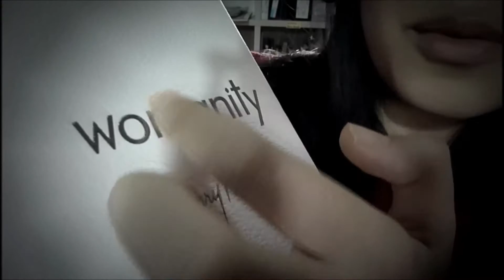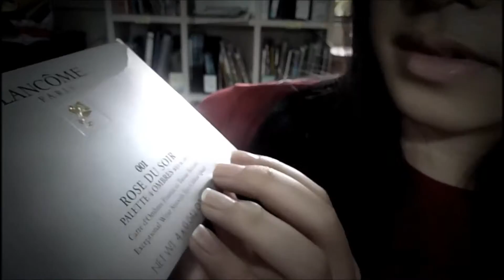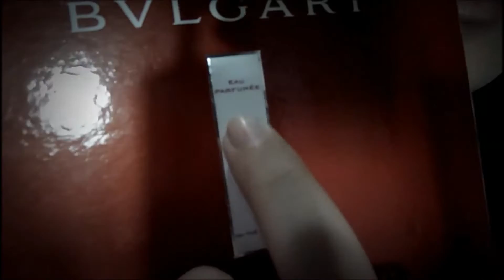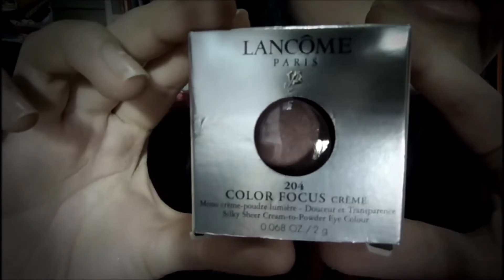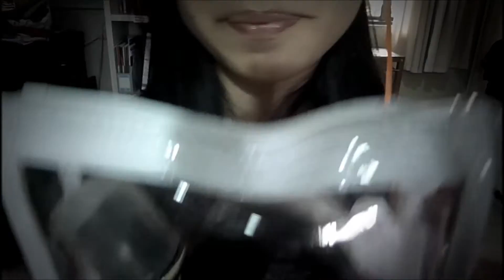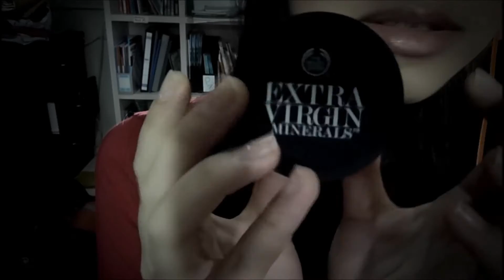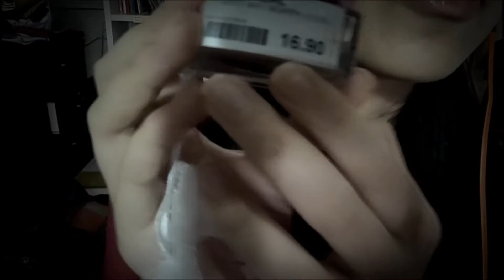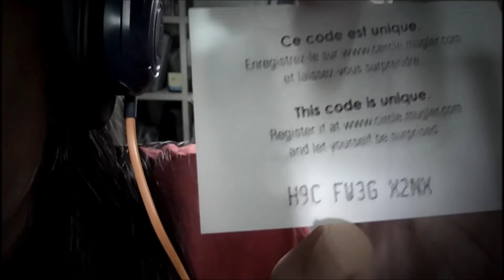[ASMR] Unboxing and Tapping on Beauty Products :D w/ whipspering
Hello everybody!
     Unboxing an assortment of different brands of beauty products along with some tapping and crinkles. Hope you like it! :D